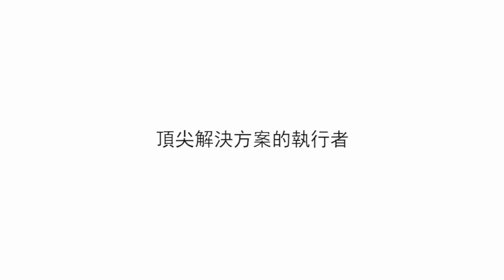物流-智能輸送模組-01-20160819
本影片是運用在品牌物流中心，目的是快速分揀及資訊同步化，結合本公司之智能物流系統，串連4站分揀站，對應B2C客戸需求及電商物流配送邏輯，在1小時內可分配600單至4站包裝集貨站，達成全自動系統拉式分揀作業，大幅降低尋找、等待之時間，免除人員搬重物之苦勞，加速周轉率，少量多樣訂單之完整對應。。
導入效益：*WIP減少，現場空間節省60%。。
          *節約專門推貨人員3名。
          *總處理量提高3倍。
(智能輸送) (電商物流) (少量多樣)( 資訊同步化)
相關工作站及台車均以萬力管系統組成，組裝容易好調整，以最少投資創造最大效益。
有意者歡迎來電詢問，謝謝！
華儲物流設備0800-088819 / AXIS-TW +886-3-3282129